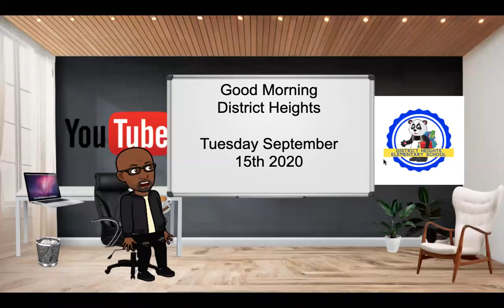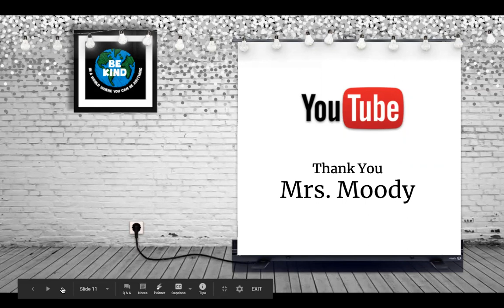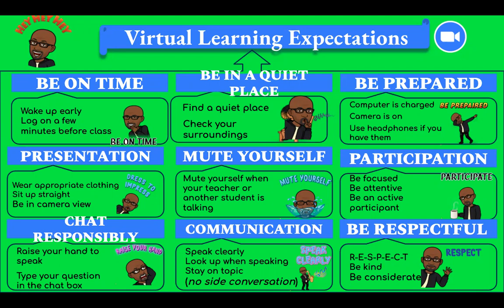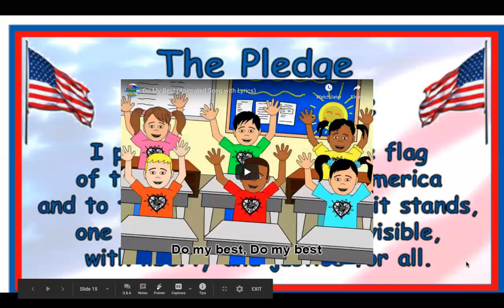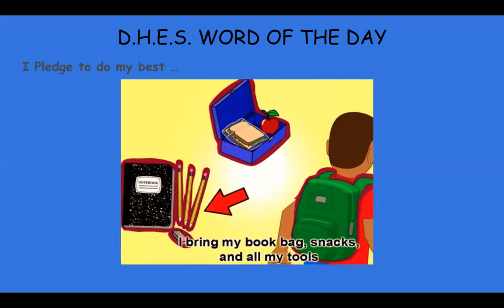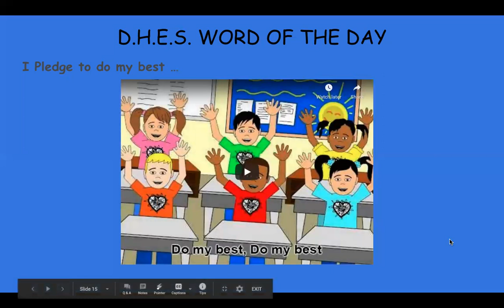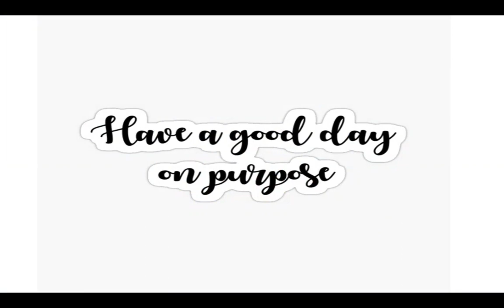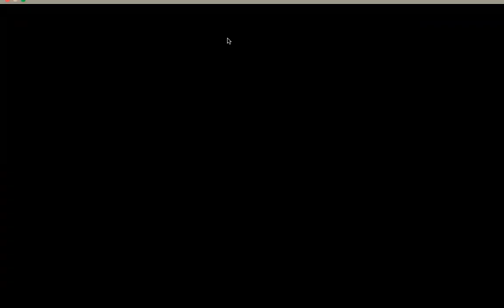DHES News 9.15.2020